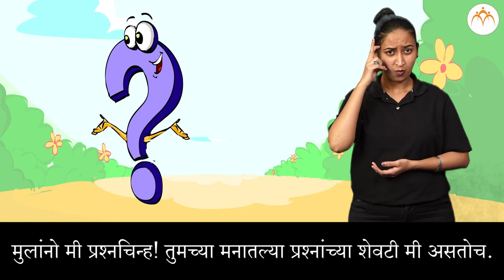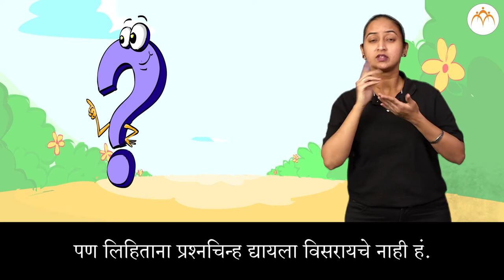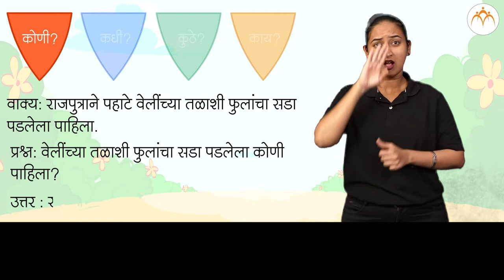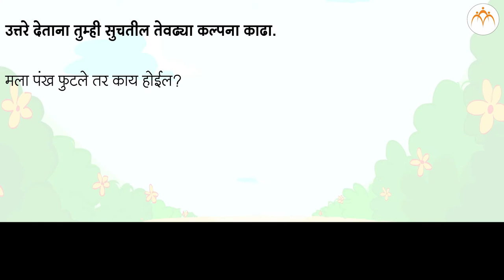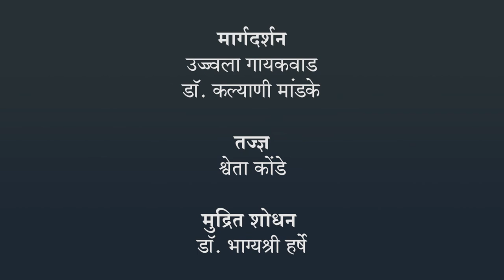प्रश्न कौशल्य | २ री मराठी | भारतीय सांकेतिक भाषेनुसार अध्ययन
प्रश्न कौशल्य, २ री मराठी, ISL Marathi language learning content, Class 2 , Jnana Prabodhini, Maharashtra Board,gyanqr​,